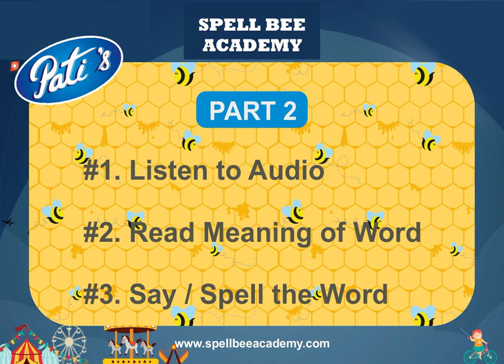Class 1 : How to Prepare WIZ SPELL BEE - State/National Level - WORD MEANING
Class 1 : How to Prepare WIZ SPELL BEE - State Level

WHAT IS THE QUESTION PATTERN?
(This is indicative. Do confirm with the organisers of this exam)

ROUND 1 :
Audio of words to be heard. Audio would be in British pronunciation.
Student has to say the spelling and the meaning of the word.

There will be 10 questions. Each question has 2 marks - 1 for spelling and 1 for meaning.
If student does not know an answer then student can say PASS.

ROUND 2  :
Meaning of word will be shown on screen.
Student has to say the spelling of the word.
There will be 10 questions.

ROUND 3 :
(happens only if all answers are correct in Round 2)
There are 90 questions. But it is knock out round. Student stops after giving a wrong answer.

This is a special / independent initiative of SPELL BEE ACADEMY